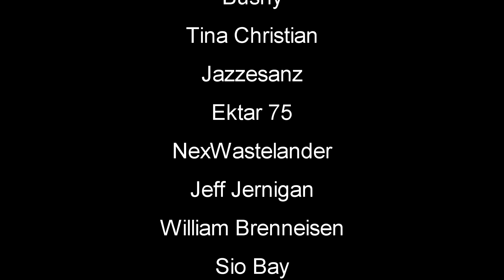Waterfall Base Build | Subsistence Gameplay | Part 44